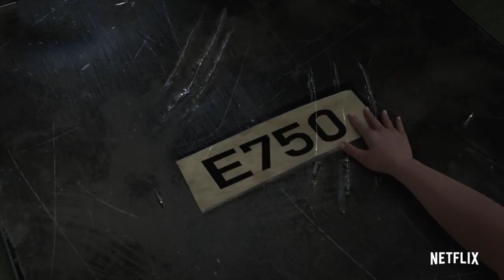4 sezon Obozu Kredowego potwierdzony | Park Jurajski Obóz Kredowy